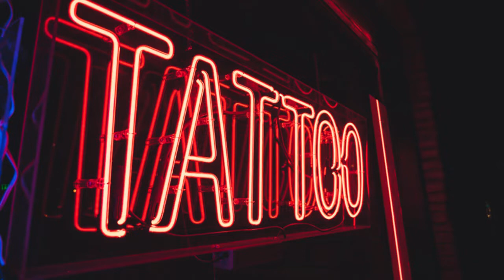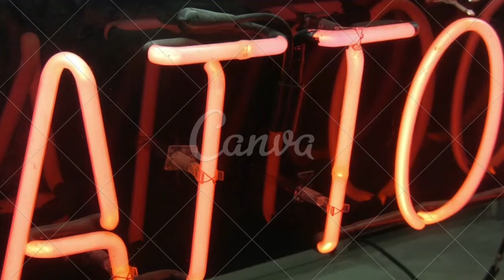quem tem artrite reumatoide pode fazer tatuagem?